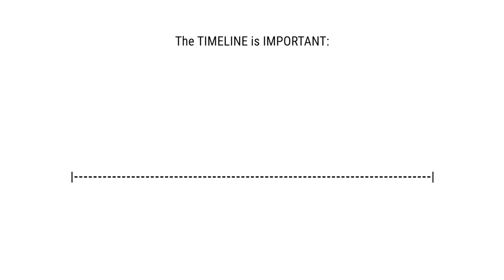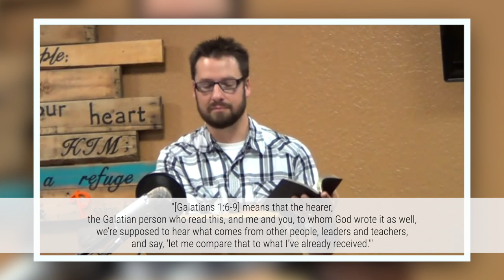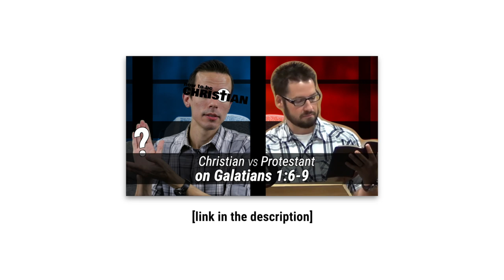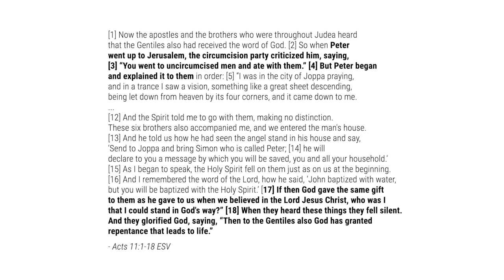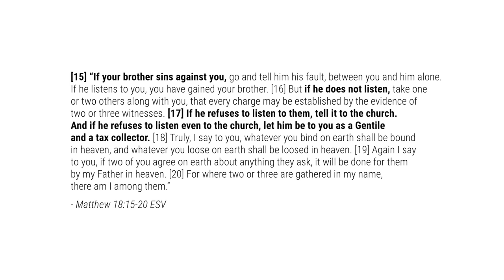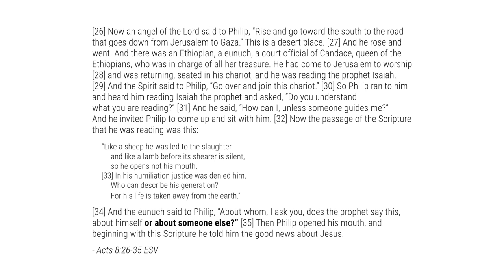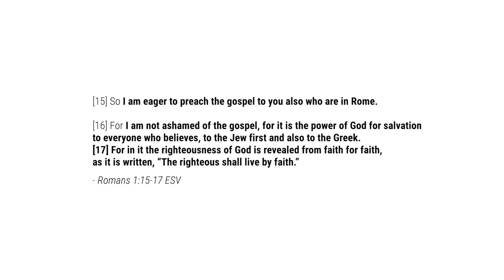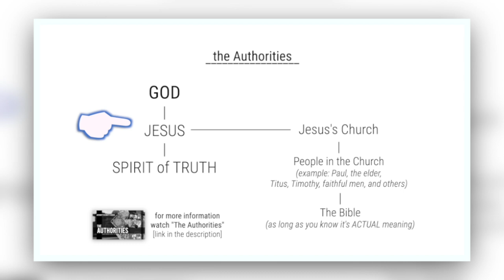The Man-Made False Doctrine of Sola Scriptura: Christian vs. Protestant UPDATE (on Galatians 1:6-9)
Mike Winger, of the ironically named "Bible Thinker", is back at it with his false teachings.  In this video, we look at (1) what the Bible actually teaches, (2) what Mike is falsely teaching about the Bible, and (3) Mike Winger's response to our first video on him.